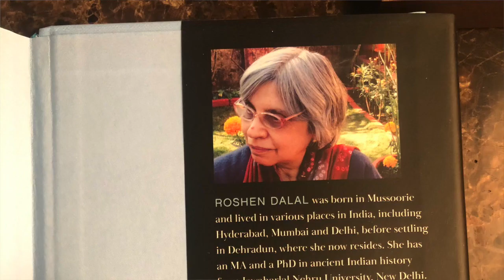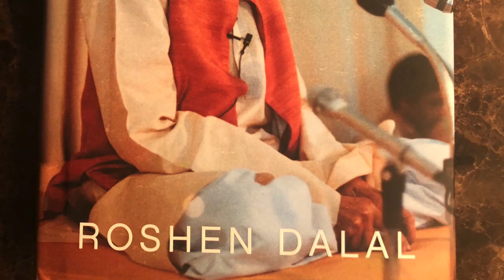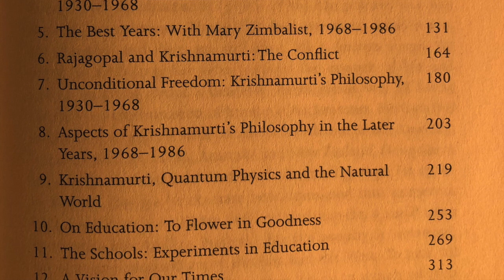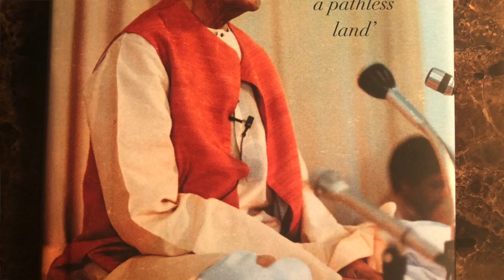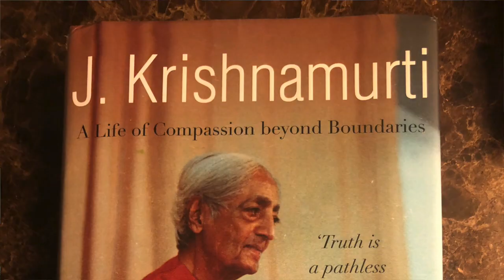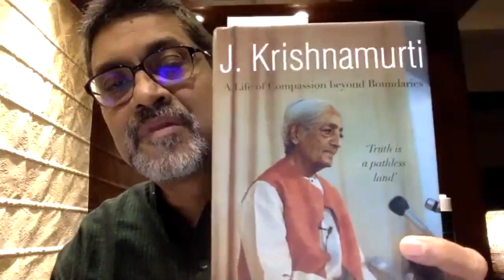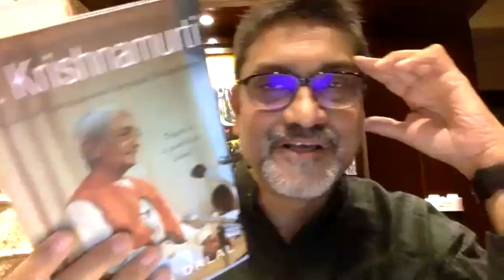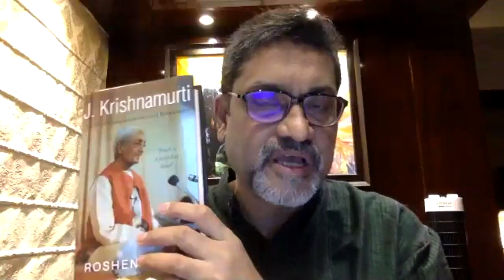J KRISHNAMURTI: A LIFE OF COMPASSION BEYOND BOUNDARIES. TALK BY AUTHOR ROSHEN DALAL 8 NOVEMBER 2020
Roshen Dalal is an Indian writer. She has an MA and PhD in Indian Ancient history from Jawaharlal Nehru University, New Delhi. She has taught at both school and university and has been involved in research in the fields of history, religion, philosophy and education.

KFI Kolkata is a registered unit under society registration act
Krishnamurti Foundation India
30 Deodar Street
Kolkata 700019